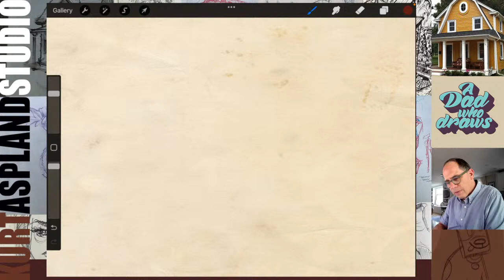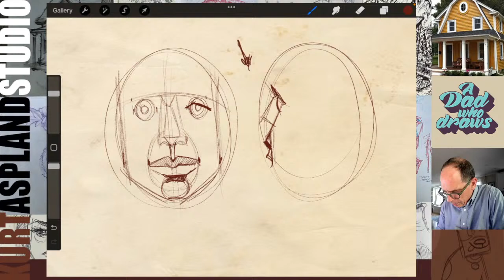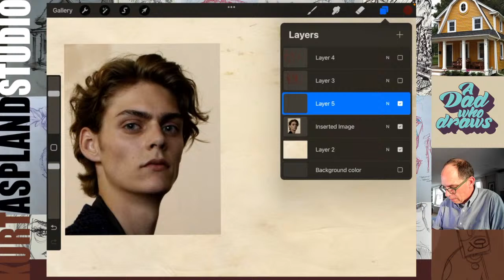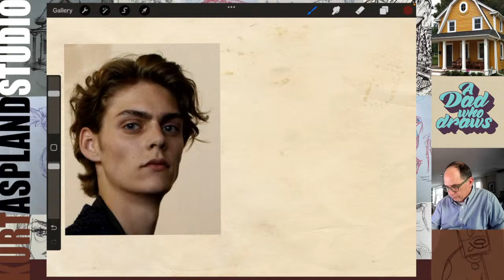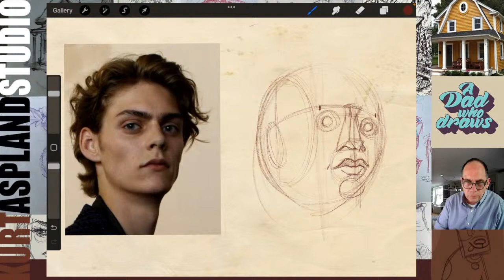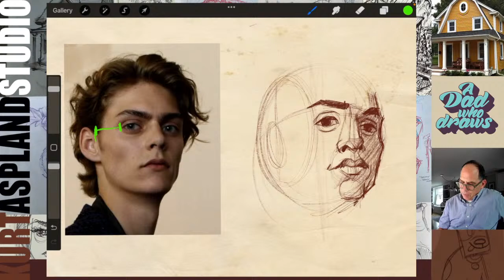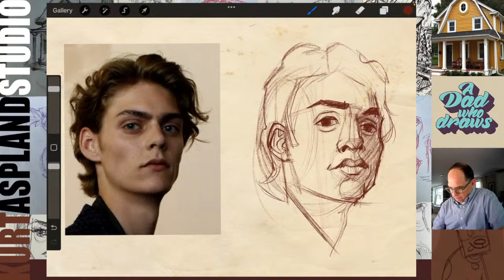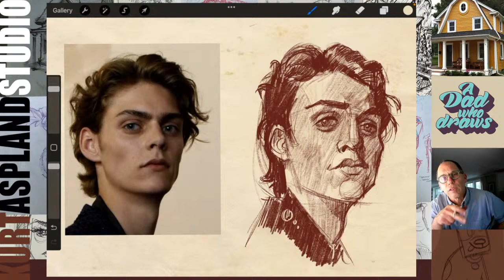How do I draw a face! Learn to sketch a face for beginners with Procreate.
►Where do you start drawing for beginners? Take The Beginners Workshop Class
► Beginning Drawing Facebook Group

Learn to draw a mans face in this art tutorial with Procreate using the Andrew Loomis Method. I am a dad drawing this a digital art method so you can learn to draw and sketch a face. Learn how to use procreate and find your own art style. is a drawing academy with Kurt Aspland, a dad who draws.  Learn to draw with Kurt everyday when he goes live with the daily drawing. He is live to answer questions and give any help needed. A dad who draws also offers drawing courses and one-on-one coaching to encourage your dreams, overcome your doubts and improve your drawing skills.

How to draw the face. Join me each Wednesday night for a live portrait drawing step by step drawing tutorial.

Kurt Aspland shows you step by step how to draw a face in this live event. how to draw face for beginners. This live event will demonstrate step by step the drawing process of portrait drawing. Follow along with Kurt as he shows you step by step; how to draw an eye, how to draw a nose, how to draw a mouth, how to draw the skull, how to draw hair, how to draw the ear and how to draw the whole head. Learn the tricks to capturing a persons likeness in your drawings, learn how to draw the head in 3D, learn how to draw the character of a person, learn how to draw a cartoon of a person. This live event is perfect for all styles of drawing; anime, cartoon, illustration, children illustrations, realism, character design.   Kurt uses Adobe Photoshop and a Wacom Tablet to draw with.